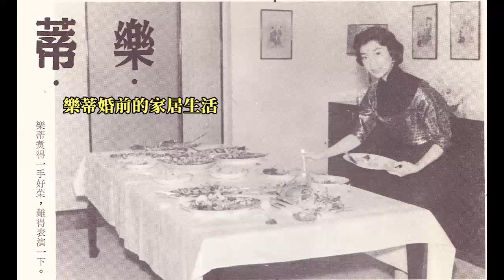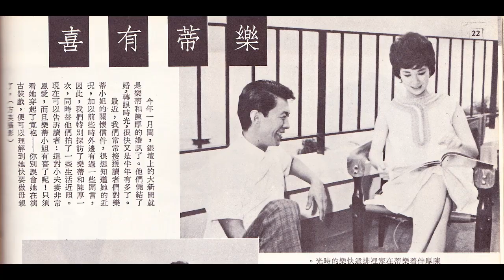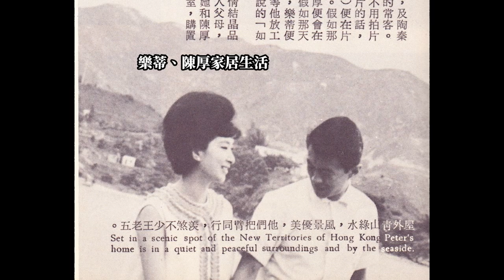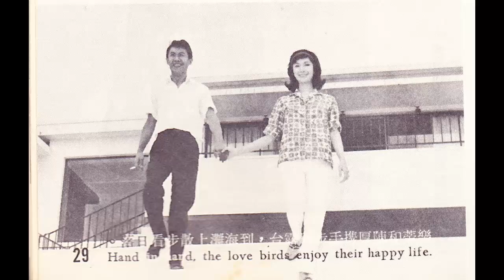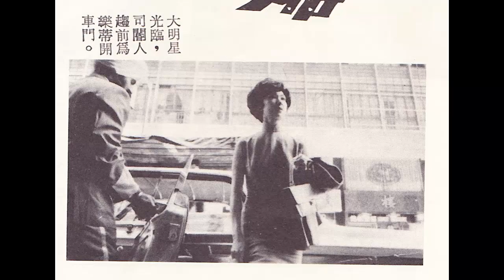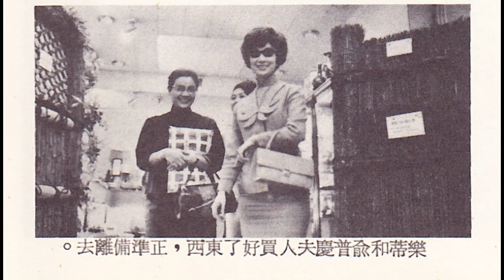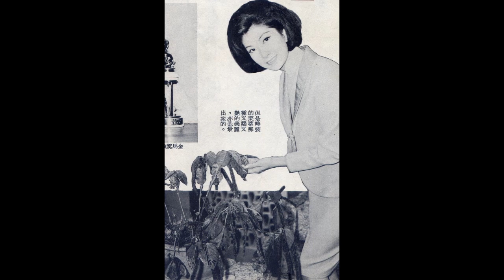「古典美人」樂蒂的家居生活─從單身、婚後到母親的主婦時光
樂蒂簡介
1937年  上海出生
1949年  12歲隨家人自滬赴港
1952年  15歲考入「長城電影公司」
1958年  21歲轉投「邵氏」
1962年  25歲與「喜劇聖手」陳厚結婚、誕下女兒陳如德（明明）
1963年  26歲憑〈梁山伯與祝英台〉 獲第二屆金馬獎最佳女主角
1964年  27歲轉投「電懋」
1967年  30歲與陳厚離婚、與胞兄雷震等合組「金鷹公司」
1968年  12月27日過世，得年31歲